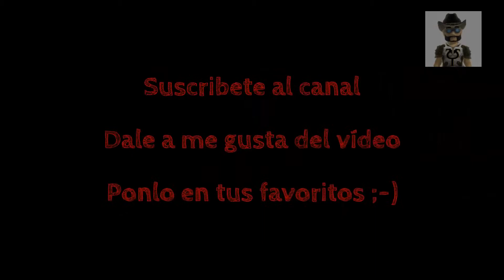BF3 Mi récord de tiempo montado en un Helicóptero Volumen 2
Hace poco que os traje "Mi Récord de tiempo montado en un Helicóptero" pero hace poco he batido mi récord con un helicóptero, por lo que os traigo un volumen 2 ;-). Jugando al juego Battlefield 3 (BF3) para Xbox 360, PS3 y PC.

"battlefield 3 xbox 360 español", "trucos Battlefield 3" "Mejores Momentos Battlefield 3" "trucos Battlefield 3 xbox 360"
"tips and tricks battlefield 3", "Battlefield 3 best kill", "Battlefield 3 best moments" "Headshot Battlefield 3" "gameplay battlefield 3 xbox 360 español" "fail battlefield 3" "fail battlefield 3 español" "sniper spot"

battlefield 3 gameplay trailer beta review modern warfare 3 multiplayer mw3 battlefield 2 battlefield mw3 multiplayer gameplay skyrim mw3 gameplay battlefield 3 online mw3 trailer fifa 12 battlefield 3 montage battlefield 3 theme assassins creed revelations battlefield 3 ps3 skyrim gameplay batman arkham city battlefield 3 sniper battlefield 3 alpha battlefield 3 walkthrough jet campaign bad company bf3 pc gta 5 jets soundtrack dead island mw3 online gameplay battle field 3 battlefield jordin sparks e3 glitches battlefield 4 commentary sniping modern warfare 4 homefront multiplayer gameplay ign saints row 3 tips halo 4 la noire crysis 2 funny vehicles cod mw3 machinima black ops mass effect 3 forza 4 simulator 1943 trolling seananners mythbusters skyrim trailer destruction minecraft freddiew raywilliamjohnson bluexephos 2142 rage ending battleship music survival mode yogscast brink tank song 1942 demo fpsrussia unboxing halo 3 f1 2011 gameplay whiteboy7thst e3 battlefield 3 xbox gta 5 trailer battlefield3 medal of honor elder scrolls skyrim max payne 3 battlefield 3 mortar trick shots tricks pro gamer gay 360 double 360 over 9360 fake video online gaybar titfish minecraft redstone tutorial mav sniper aggressive recon rush rushing attack defence Grand Bazaar Caspian Border Operation Firestorm Noshahr Canals Operation Metro Gulf of Oman Wake Island Tehran Highway Close Quarters Official Original Seine Crossing Damavand Peak Kharg Island Dice Dog tags Best weapon best sniper rifle Strike at Karkand Sharqi Peninsula Armored Kill Battlefield 3 End Game release date gameplay conquest large viper assault support squad rush team dm team death match deathmatch squad deathmatch